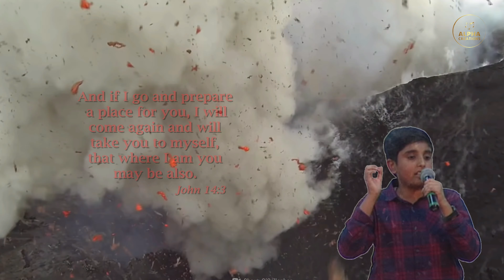ചൂളപ്പോൽ കത്തുന്ന/CHOOLAPOL KATHUNNA cover song by Chris Boby Paul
“And if I go and prepare a place for you, I will come again, and receive you unto myself; that where I am, there ye may be also.”John 14:3